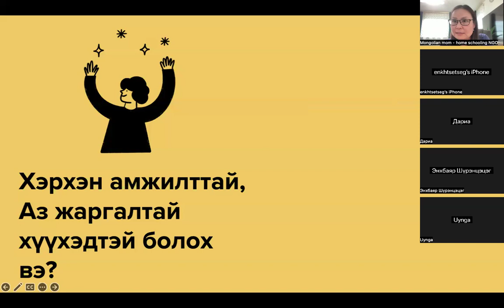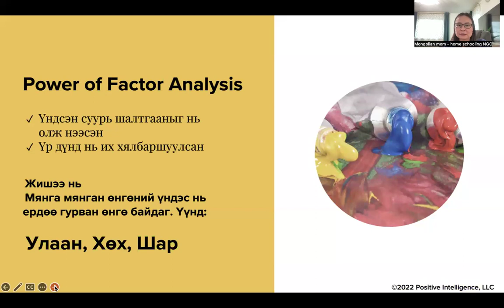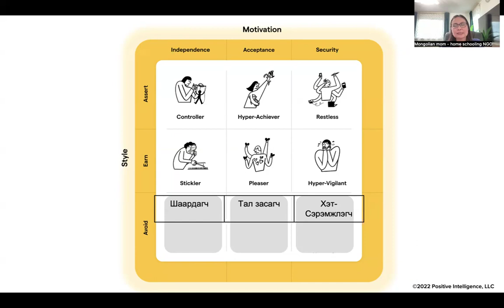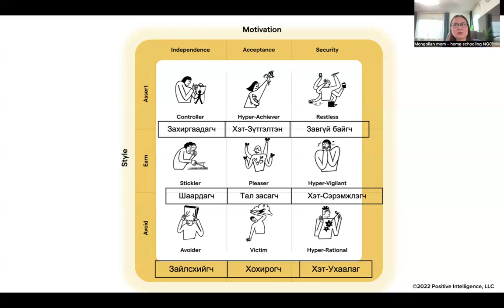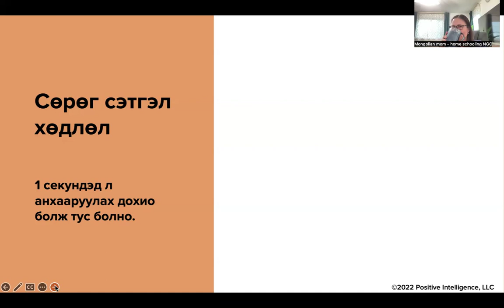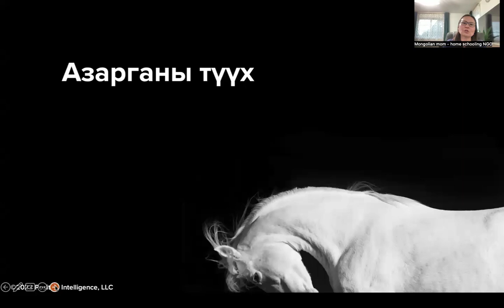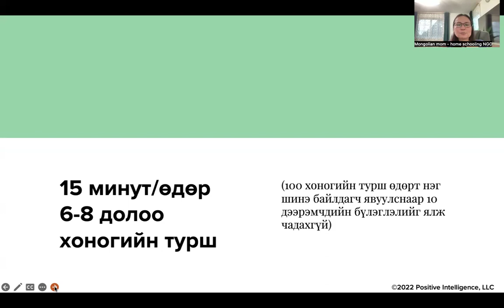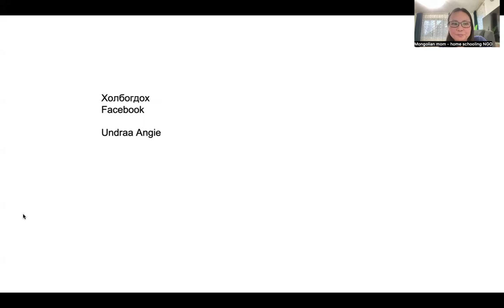Тархины фитнес үнэгүй сургалт